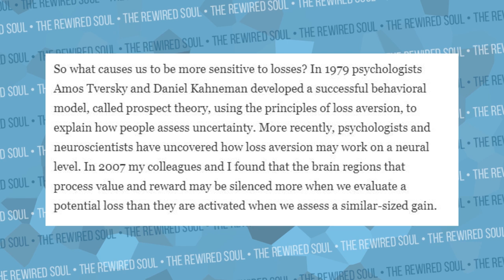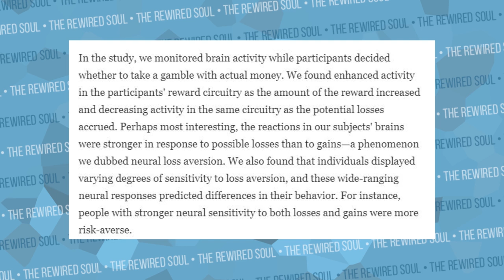How to Win ANY MrBeast Last to Leave Challenge | The Rewired Soul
MrBeast has blown up in the last year, and some of his most popular videos are his last to leave challenges. Mr Beast has done last to leave VR, last to leave area 51, last to leave the sandbox and more. In this video we use the psychology of loss aversion to discuss how you could win ANY MrBeast challenge and maybe even a battle royale.